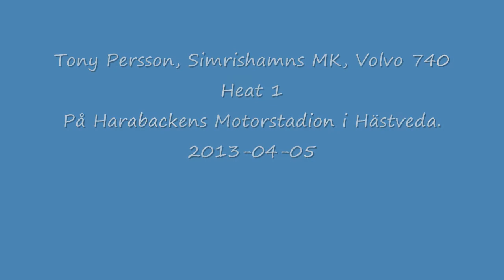Tony Persson, Simrishamns MK Incar Folkrace i Hästveda 2013-05-04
Tony Persson, Simrishamns MK, Volvo 740
Heat 1
Första gången på denna banan!
Kamera: Angel Eye HD-96